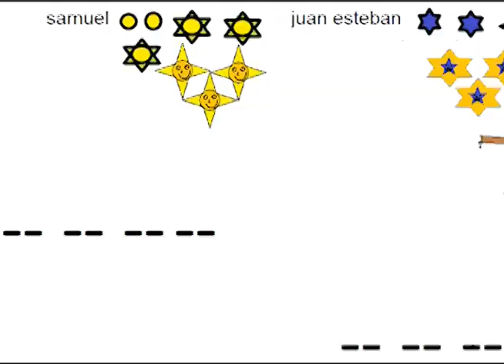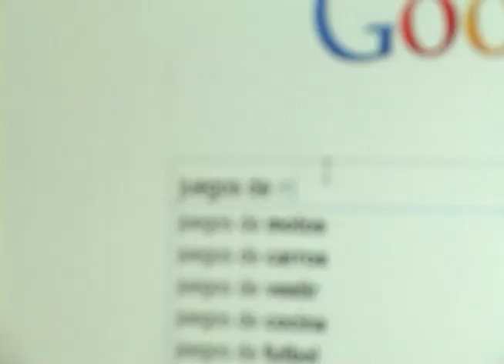Gamers: Samuel Barrientos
Un niño que a sus 3 años juega en compu, en el  play, y en el blackberry. Que hasta en los programas de dibujo juega.
Más que jugar, entretenimiento.

Les presentamos a una familia, estilo Versión Beta: Los Barrientos - Palacio.